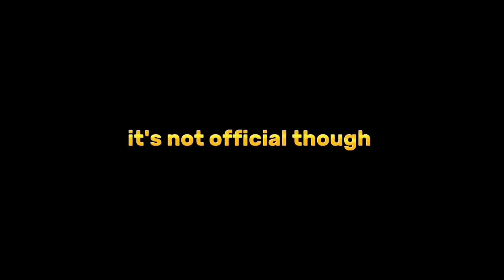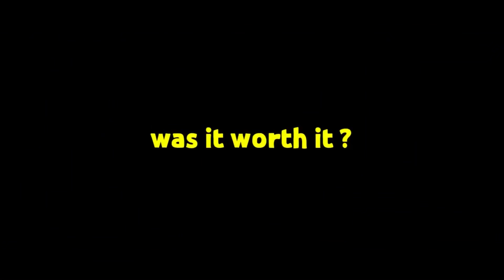UCL FINALS!! 115 OVR KAKA & FLASHBACK LEAKS FIFA MOBILE 23 | 800 MILLION 112 OVR TOTS EXCHANGE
fifa mobile 23, fifa mobile, tots fifa mobile, heroes fifa mobile 23, heroes journey fifa mobile
football, 1 in a million, 1 in a million football, 1 in a million moments, 1 in a million football moments, 1 in a million nba, rare football, rare moments, rare moments in football, impossible football, impossible moments, unexpected football, moments, football moments
how to sell player who cannot be sold must watch

-MAKE MILLIONS 🤑 OF COINS !!! NEW MARKET UPDATE 🤯 | SELL 999+ PLAYERS !!! | FIFA MOBILE 23  🔽

 • MAKE MILLIONS 🤑 O...

Previous videos !!!

- DO THIS NOW!!! 🤑🤑WHEN TO BUY/SELL TOTY AND UTOTY PLAYERS | ICON MARKET | FIFA MOBILE 23  🔽

- 112 RATED MESSI EXCHANGE 🤯🤯 | FREE UTOTY PLAYERS | FULL WALKTHROUGH | FM 23 🔽

 • 112 RATED MESSI E...

 • DO THIS NOW!!! CA...

 • DO THIS NOW!!! GE...

-- F2P 🤯🤯!!! PRIME ICON MALDINI  | MESSI EXCHANGE 🔥🔥🔥 | FULL TOTY WALKTHROUGH | UTOTY | FM 22 🔽

 • F2P 🤯🤯!!! PRIME I...

 • MAKE MILLIONS OF ...

 • FIFA MOBILE 22 MA...

--THIS TRICK IS INSANE 🤯🤯🤯 | HOW I MADE 300 MIL COINS IN A WEEK 🥵 | STEP BY STEP EXPLANATION | FM 22 🔽

 • THIS TRICK IS INS...

which pele to choose ,
fifa mobile
utoty
fifa utoty
RONALDO

fifa mobile
utoty
fifa utoty
RONALDO